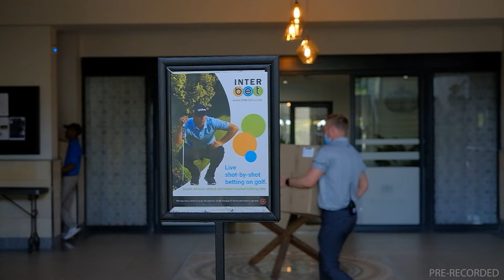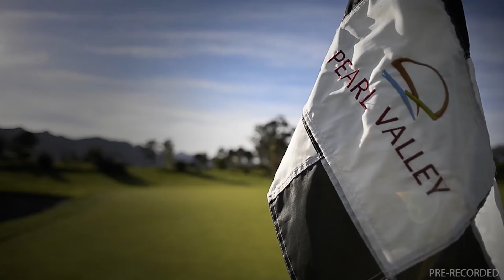20240721 (SCOTTS R4) Gallop TV Selection Show Hollywoodbets Scottsville Race 4